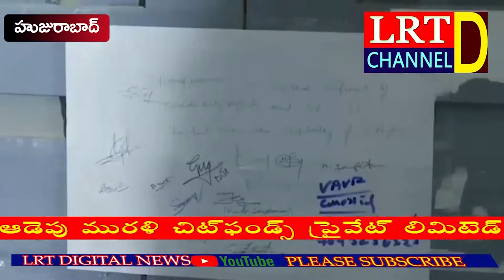హుజురాబాద్ ఉపఎన్నికలలో విజయం దిశగా దూసుకు వెళ్తున్న ఈటల రాజేందర్ || LRT NEWS